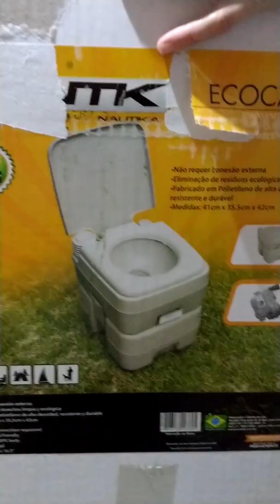VASO SANITÁRIO ECOLÓGICO NAUTIKA PARA MOTOR CASA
Compramos no vaso para uso em camper, motorhome, ele vai ser agravando a nossa van no em nosso projeto sonhando mundo a fora..